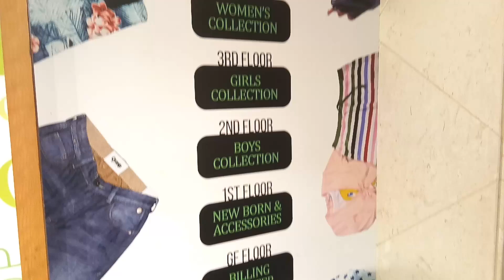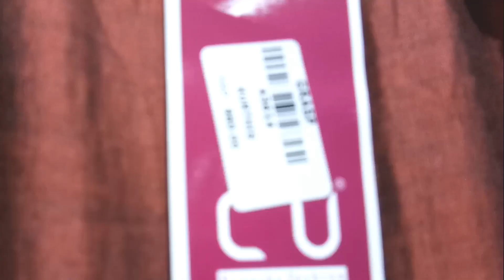Grasp shopping Part ll | Exclusive store for kids and women | Grasp Coimbatore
Grasp shopping | Good quality dresses at affordable prices | Grasp Coimbatore

Grasp Coimbatore address :

Jampala House, 1, Thirugnanasambandam Rd, Race Course, Gopalapuram, Coimbatore, Tamil Nadu 641018